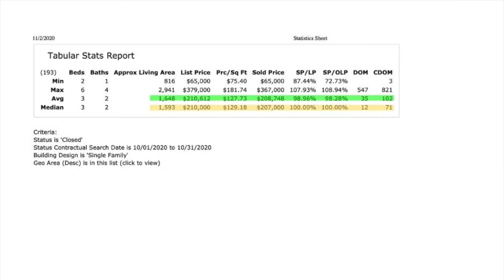Lehigh Acres Real Estate |Homes For Sale In Lehigh Acres FL | October real estate numbers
Lehigh Acres housing market was up in sales compared to last year same month, The Lehigh acres real estate is on a 1.5 month of supply if you add all the new construction, but in reality, is at a 1.0 month of supply without all the new construction and is in a strong seller's market, the average sold price point in the single-family homes are at $208k with 35 days on the market. The median price is $207k with 12 days on the market. We still believe that the average price in Lehigh Acres will get to $215k or more by the end of the year but. If you're looking for a home in Lehigh you have to act fast put in a realistic offer, and make sure your agent does a comparative market analysis to make sure you're not putting a bid on a overprice home.

Check how much is your home worth in Lee County FL

Manuel A. Vargas PA
Lic. REALTOR
Your Pool home Realtor
United Real Estate Infinity

🎥 Recommended video you should check out!
Gated communities in Fort Myers